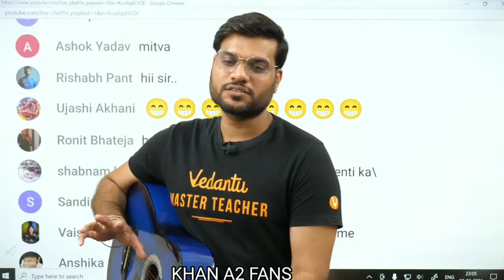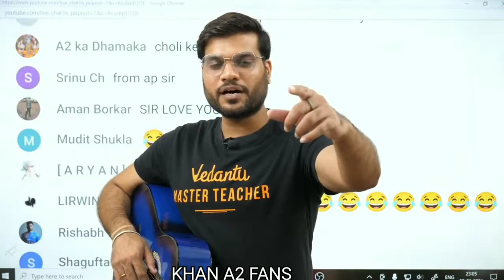a2 sir ने क्या कहा लडको कि होश उड़ गई 😱